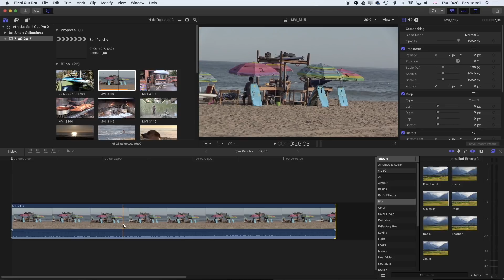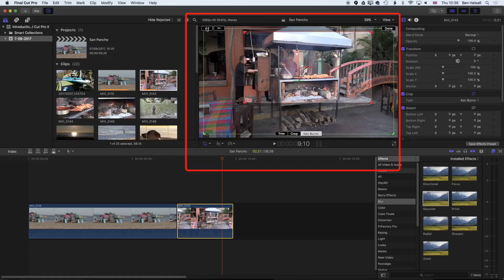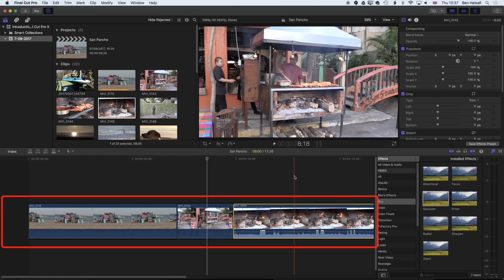Final Cut Pro X - Scaling, Rotating & Animating Clips Using Scale & The Ken Burns Effect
In this easy to follow tutorial you will learn how to animate video scale, rotate and work with the Ken Burns effect to bring your still images to life.

△ Editors Keys FCPX Skin
△ OWC ThunderBay 4 RAID
△ OWC 1TB Mercury Electra 6G SSD
△ Seagate IronWolf 8TB
△ GOVEE Smart LED Strip Lights

△ In the Blink of an Eye: Walter Murch

△ Water Polo Balls
△ Water Polo Rebounder
△ The World Stormrider Guide